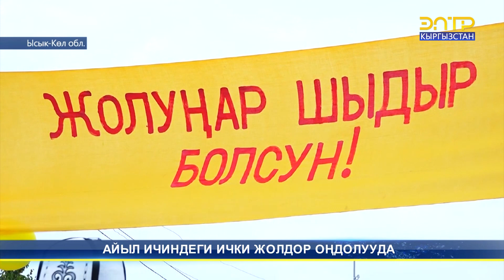АЙЫЛ ИЧИНДЕГИ ИЧКИ ЖОЛДОР ОҢДОЛУУДА